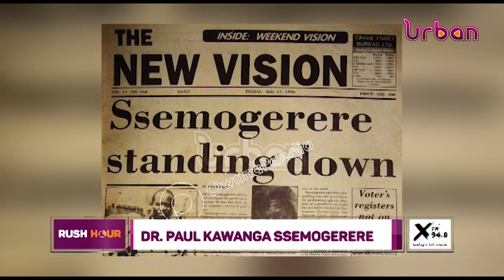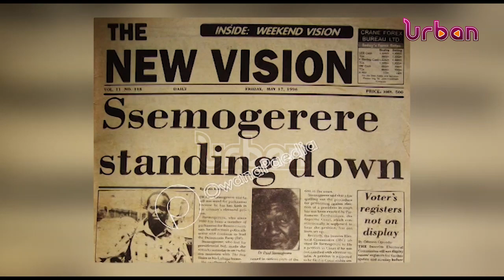The life of Dr. Paul Kawanga Ssemogerere